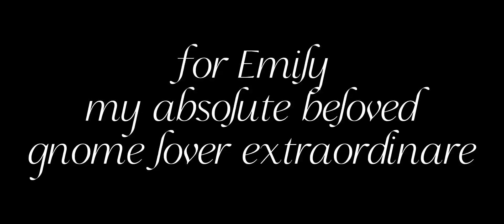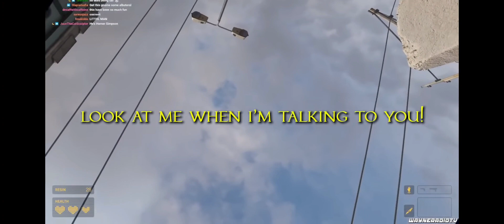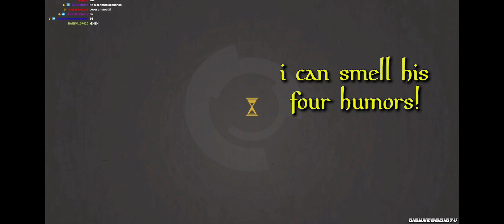half life alyx but the gnome is out of context (wayneradiotv compilation)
clips from wayneradiotv's half life alyx but the gnome is self aware series